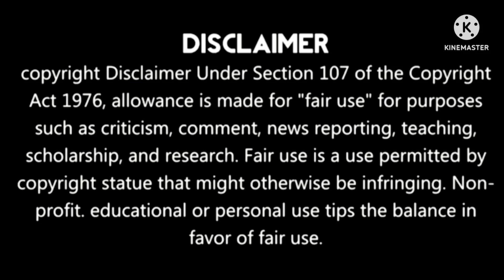Master Devil Do Not Kiss Me 💖 S2/ep20, 21 || bengali explanation || chines drama || MOVIE LINE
master devil do not kiss me bengali explanation chines drama session 2 episode 20 and 21